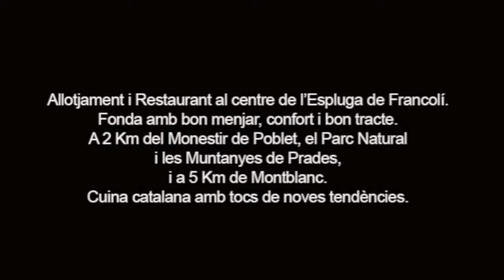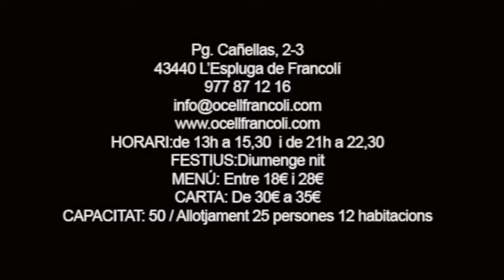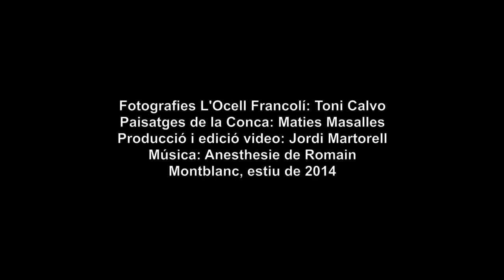Fonda Ocell Francolí, Restaurant / La Conca t'enamora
Allotjament i Restaurant al centre de l’Espluga de Francolí. Fonda amb els tradicionals bon menjar, confort i bon tracte. Un referent gastronòmic de la comarca a 2 Km del Monestir de Poble, el Parc Natural i les Muntanyes de Prades i  a 5 Km de Montblanc Medieval. Cuina catalana amb tocs de noves tendències.

Alojamiento y Restaurante en el centro de la Espluga de Francolí. Fonda con los tradicionales, buena comida, confort y buen trato. Un referente gastronómico de la comarca a 2 Km del Monasterio de Poblet y las Muntanyes de Prades y a 5 Km de Montblanc  Medieval. Cocina catalana con toques de nuevas tendencias.

Logement et Restaurant au centre de l’Espluga de Francolí. Restaurant avec ses bons repas traditionnels, confort et bon accueil. Une référence gastronomique de la région à 2Km du Monastère de Poblet,  du Parc Naturelle et Montagnes de Prades et à 5 Km du Montblanc Médiéval. Cuisine catalane avec des touches de nouvelles tendances.

A restaurant with guestrooms in the centre of L’Espluga de Francolí, based on the traditional values of good food, comfort and good service. Known county-wide for its gastronomic excellence, the inn lies just 2km from the Monastery of Poblet and the Prades Mountains, and 5km from the mediaeval town of Montblanc. Traditional Catalan dishes are prepared with a few modern-style culinary touches.

ADREÇA: Pg. Cañellas, 2-3
CODI POSTAL: 43440
POBLACIÓ: L’Espluga de Francolí
TELÈFON: 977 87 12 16
HORARI: de 13h a 15,30  i de 21h a 22,30
DIES FESTIUS: Diumenge nit
PREU MENÚ: Entre 18€ i 28€
PREU ORIENTATIU CARTA: De 30€ a 35€
CAPACITAT: Restaurant 50 / Allotjament 25 persones 12 habitacions